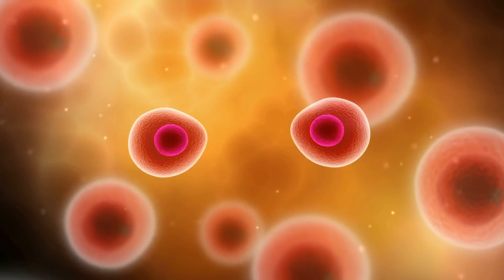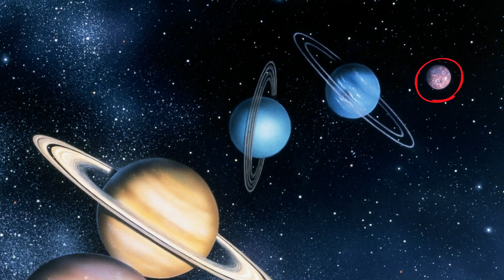Astrobiology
Astrobiology is a scientific field within the life and environmental sciences that studies the origins, early evolution, distribution, and future of life in the universe by investigating its deterministic conditions and contingent events.

As a discipline, astrobiology is founded on the premise that life may exist beyond Earth.

Research in astrobiology comprises three main areas: the study of habitable environments in the Solar System and beyond, the search for planetary biosignatures of past or present extraterrestrial life, and the study of the origin and early evolution of life on Earth.